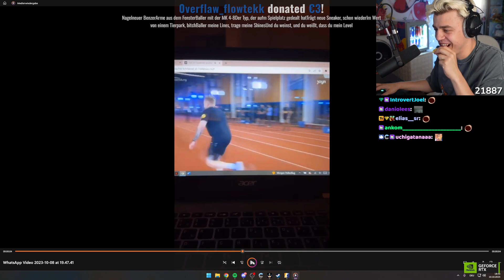Kevin analysiert Zarbex' Hochsprung-Performance